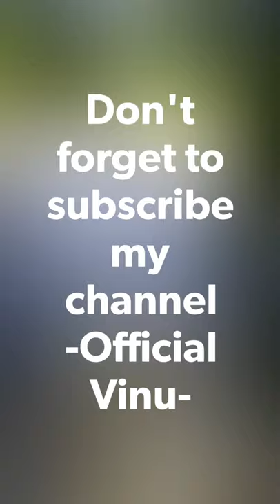| Official Vinu | A beautiful place locating in Ranna, Sri Lanka 🇱🇰